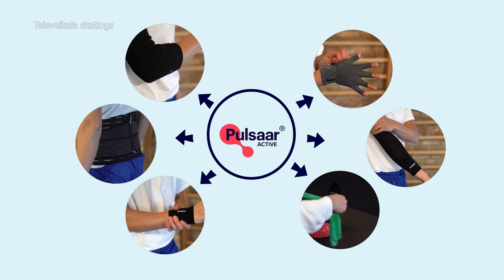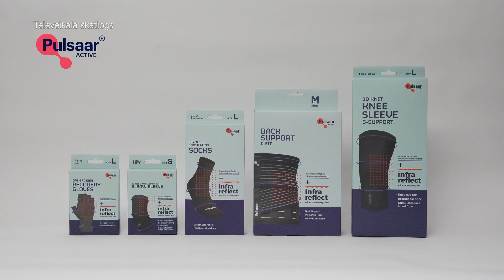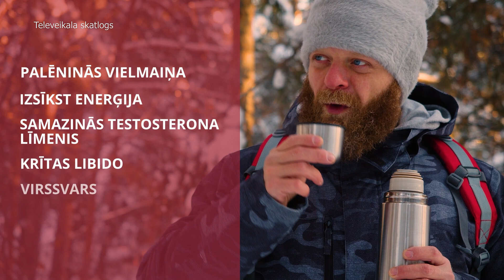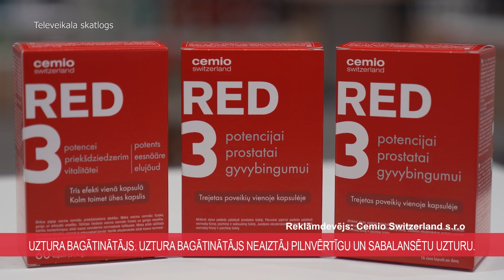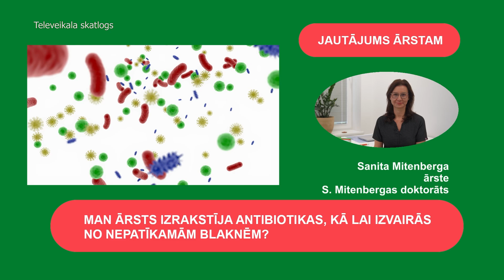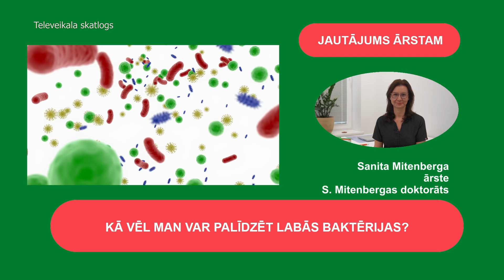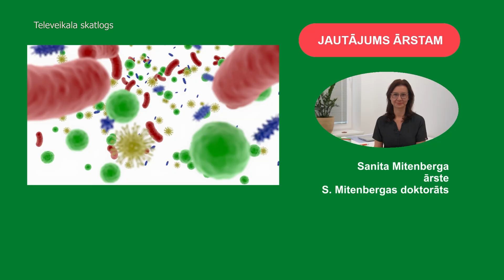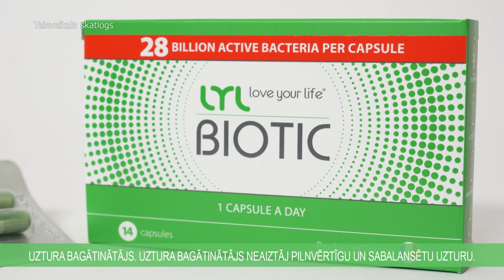Dzīvīte S6E13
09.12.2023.